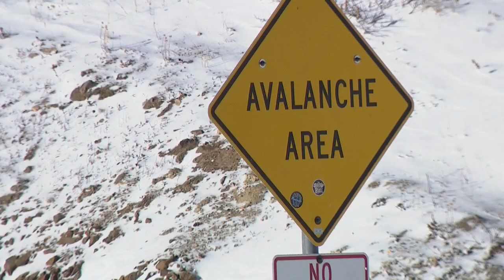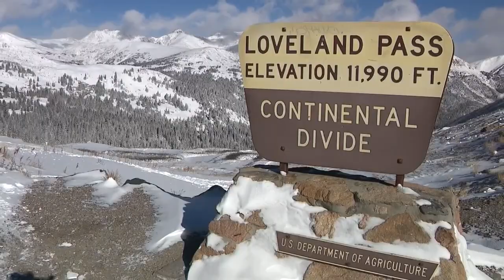Colorado backcountry skier using AI to predict avalanches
Fresh early-season snow blanketed the top of Loveland Pass on a chilly Tuesday morning, bringing out backcountry skiers like Jack Sudduth.